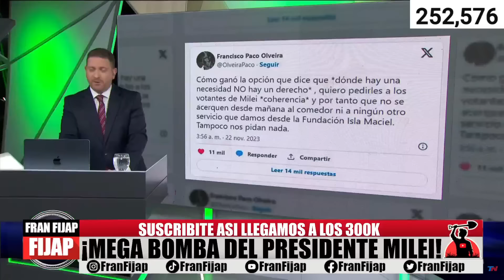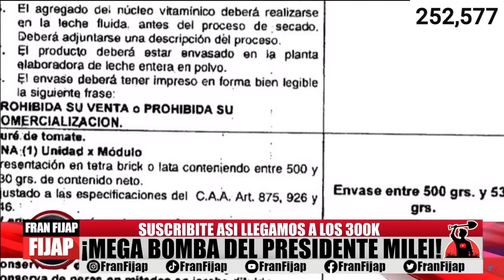MILEI DENUNCIA A GRABOIS Y BELLIBONI ¡MEGA ESCÁNDALO! | FRAN FIJAP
Hablamos sobre la denuncia del Ministerio de Capital Humano de Milei que siguen avanzando y hoy terminaron en el allanamiento de 27 líderes piqueteros.
MILEI DENUNCIÓ MEGA ESCÁNDALO ¡GRABOIS Y BELLIBONI PRESOS!| FRAN FIJAP
►MIS REDES PARA ESTAR INFORMADO:
(IMPORTANTE) Siempre que Milei en vivo este en la TV, lo voy a transmitir.